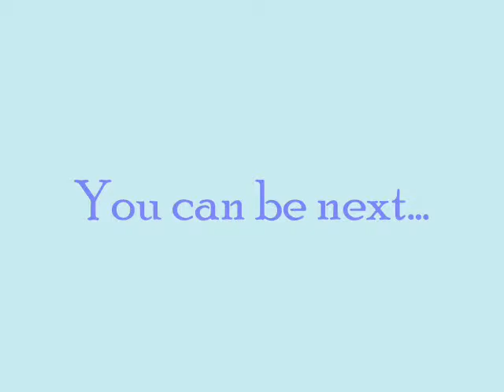Canada Olympic Park (Calgary, AB) - Participant Testimonial